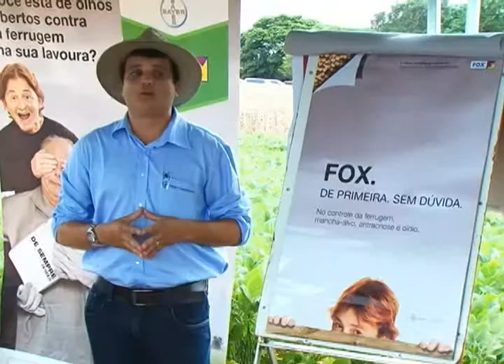VT DIA DE CAMPO EMPRESA JUNIOR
Alunos do curso de agronomia da UFGD – Universidade da Grande Dourados realizam dia de campo em área de demonstração e apresentação de novas tecnologias para o cultivo de soja.